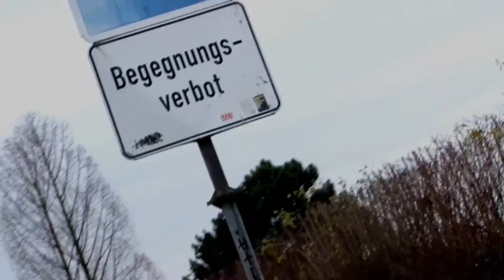Sportler des Jahres 2016 - Die Nominierten - Lisa Schmidla/Carina Bär